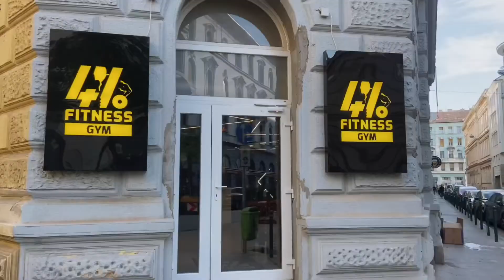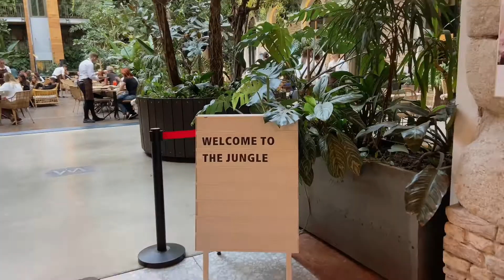I spontaneously moved to Budapest for 2 months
I just moved to Budapest, it's going to be my home for the next month! I'm giving you about a bit of life update then you follow along with me exploring the city :)

Places I went:
TwentySix (Lunch place)

Outfit Details:
H&M Jacket (similar)
Holister pants
YSL bag
Dr. Martens